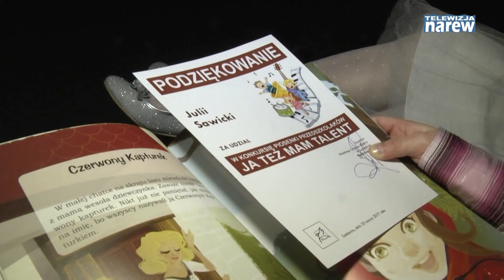"Ja też mam talent" - XVII Konkurs Piosenki Przedszkolaka w Zambrowie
Już po raz siedemnasty dzieci przedszkolaki z Zambrowa i okolicznych miejscowości wystąpiły w konkursie piosenki organizowanym jak co roku przez Miejski Ośrodek Kultury w Zambrowie